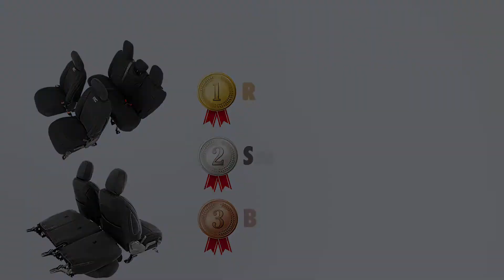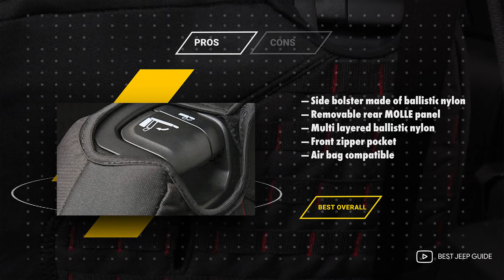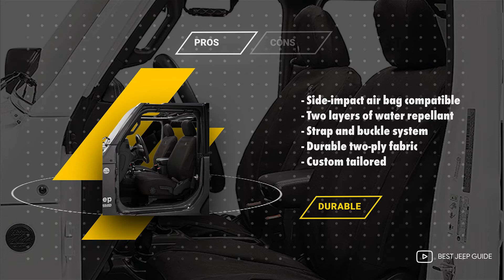🥇TOP 3: Best Seat Covers for Jeep Gladiator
➜ Links to the Best Seat Covers for Jeep Gladiator JT we listed in this video:

0:00 📗► Introduction

0:28 ✅► 1. Rough Country 91034 Neoprene Seat Covers for Jeep Gladiator

1:30 ✅► 2. Smittybilt 57747701 G.E.A.R. GEN2 Front Custom Seat Covers

2:24 ✅► 3. Bestop 2929035 Seat Covers